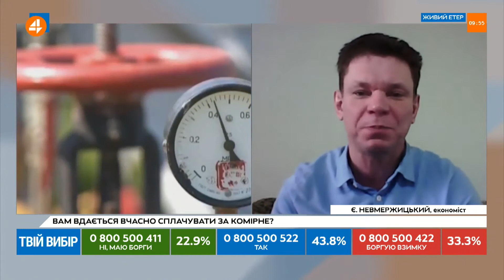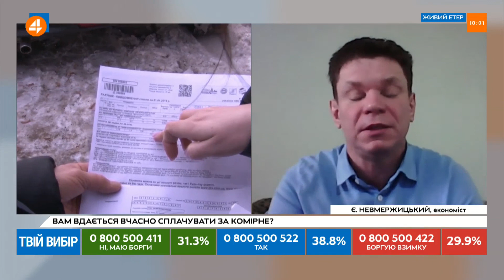Борги за комірне: є механізми, підстави та можливості вирішити це питання, - Невмержицький (16.03)